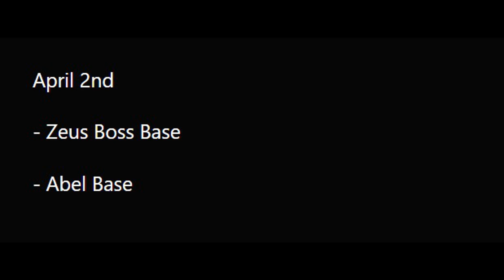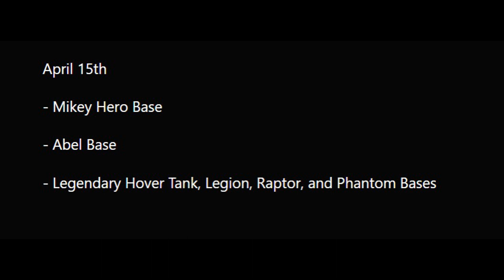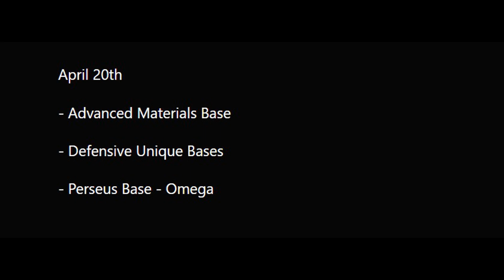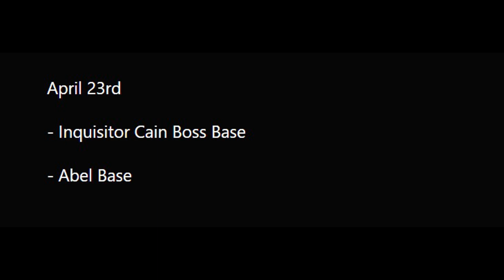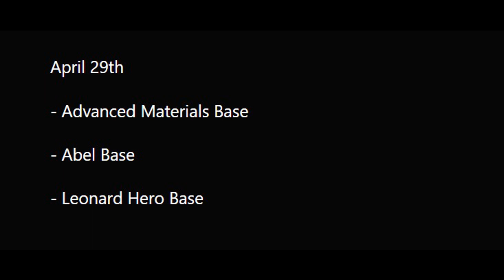War Commander April Event Calendar 2023 .